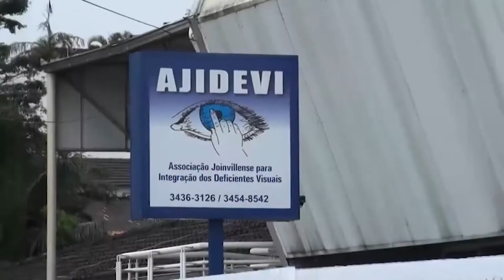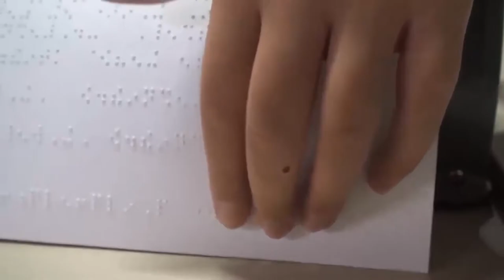PGM 95 - Ponto Org - AJIDEVI - 08/02/21